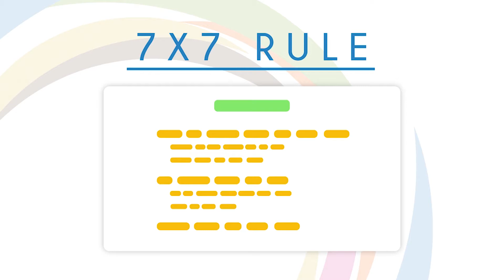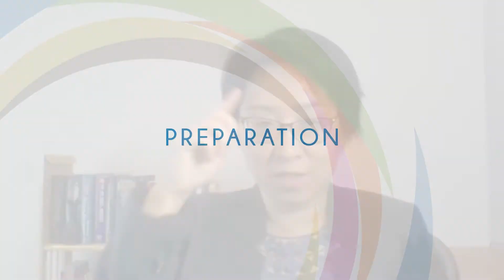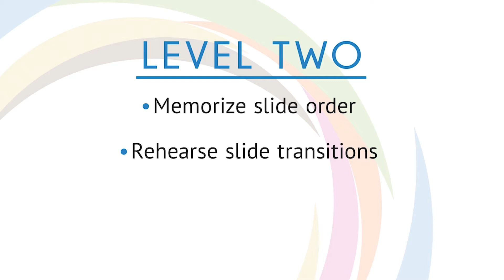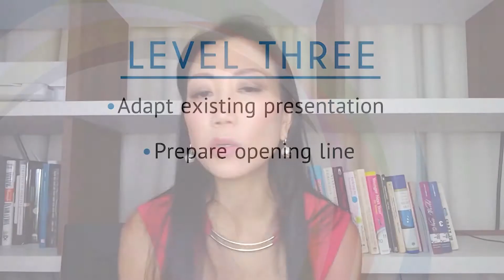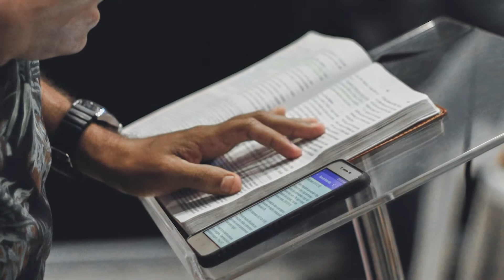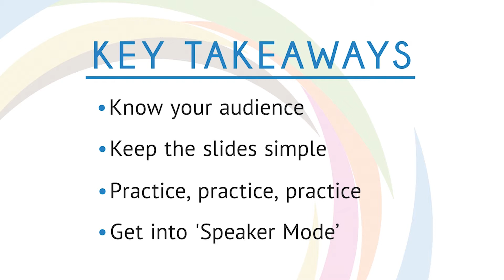Women as One Leadership Academy Webinar - Presentations that Pop